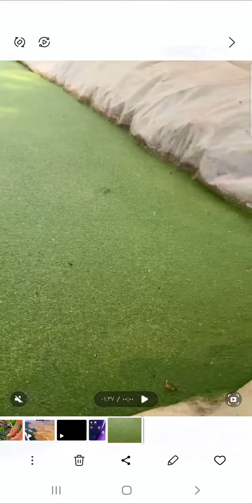تحول حوض الازولا الي عدس ماء والسبب ضعف الازولا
تحول  حوض الازولا الي عدس الماء والسبب ضعف الازولا